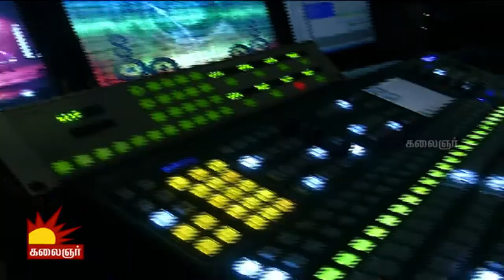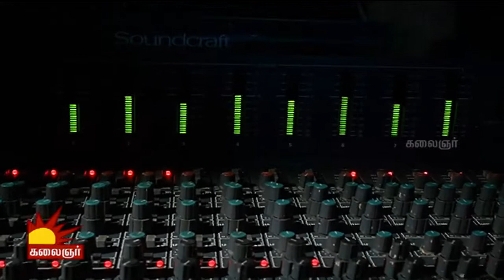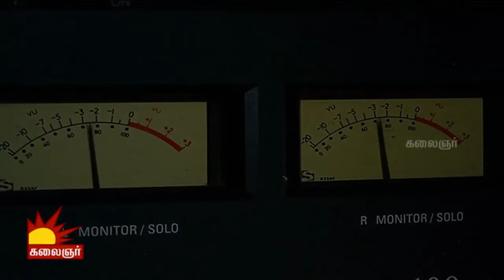Vaya Moodi Summa Song | Naan Paadum Paadal - #85 - Platform for new talents | Kalaignar TV